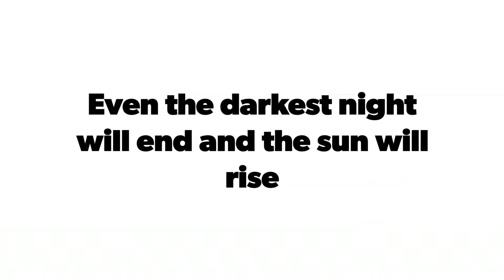Even the darkest night will end and the sun will rise.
I rode downtown this afternoon. "Even the darkest night will end and the sun will rise." - Les Miserables. Thanks Columbus! Spotted Matt Berrisford and Tom Morris.